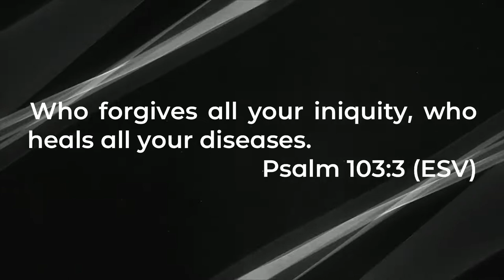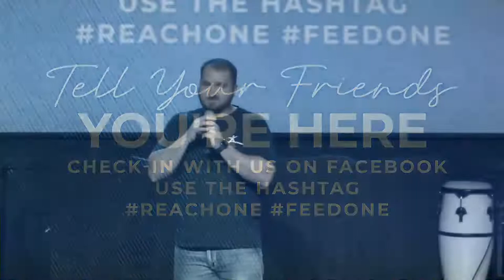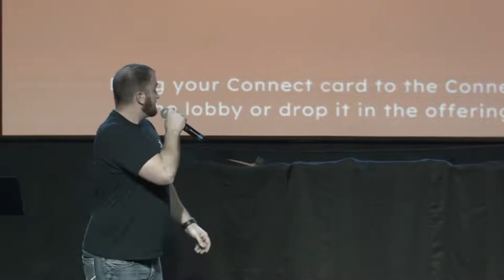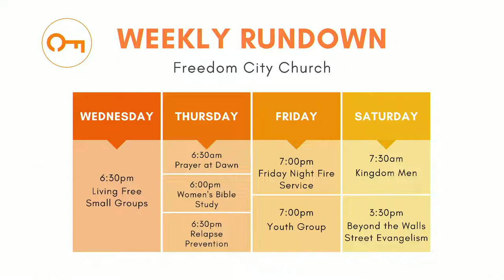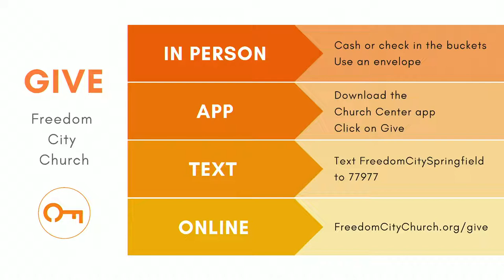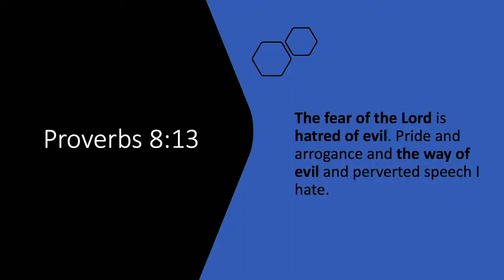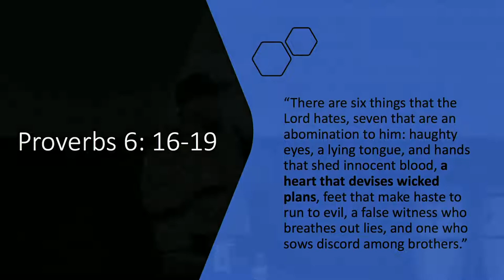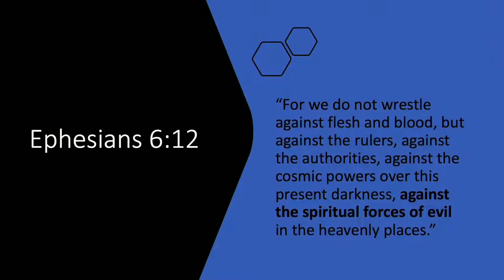Substances of Evil | David Manning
Join us for our Friday night service!

us as Bred4War perform a live set here at FCC!